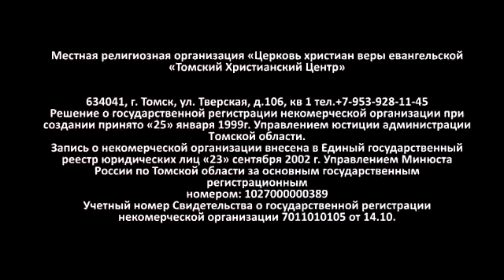Духовный завтрак 24.07.2020